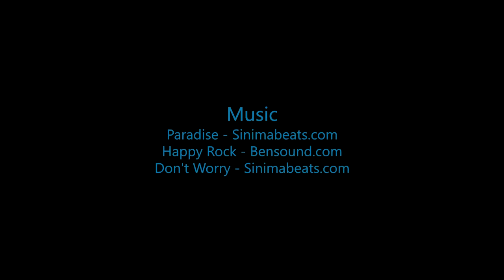Skydive B.I.G. - Catherine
Skydive B.I.G. THe most Beautioful Skydive in the World! - Catherine